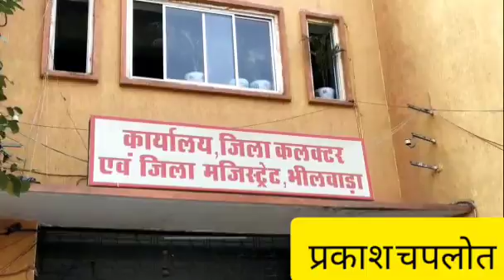23 March 2021